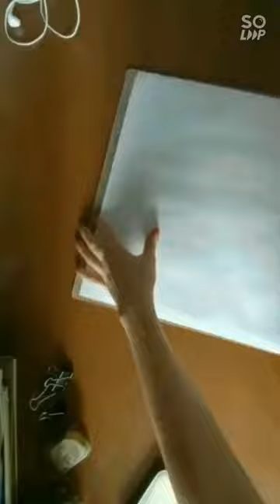aesthetic art keşfet artist sketch artwork